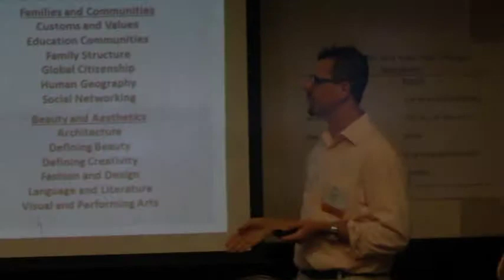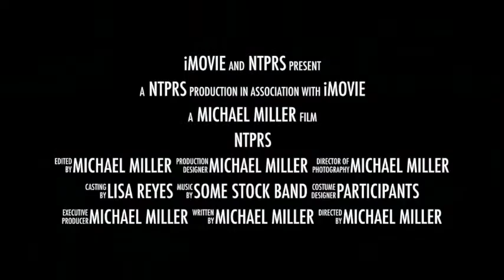NTPRS 2014 Presenters Trailer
Just a silly trailer we made for NTPRS 2014. The trailer doesn't show all presenters, but those I was able to film by Tuesday. Several folks asked me to upload this for others to see.